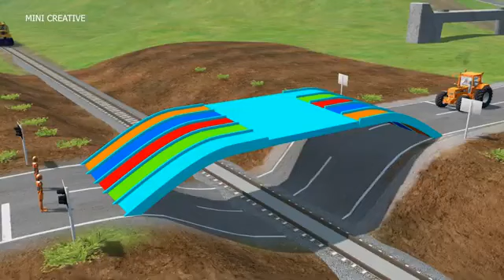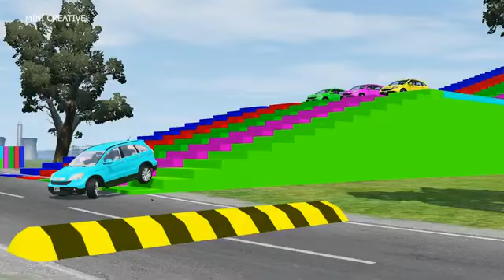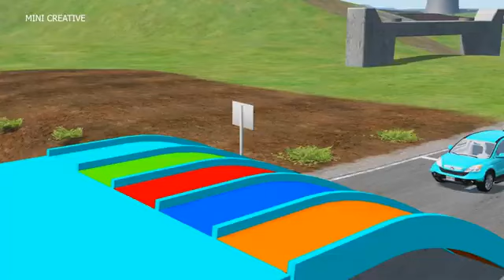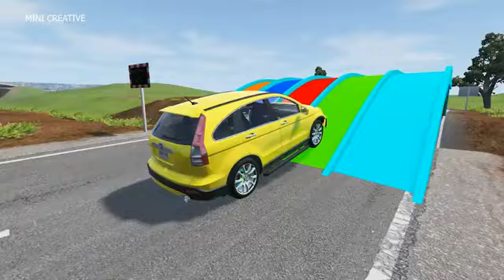Double Flatbed Trailer Truck vs Speedbumps Train vs Cars Beamng.Drive#3